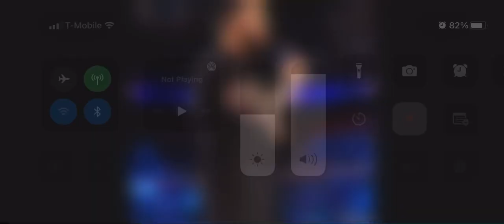August 12, 2022